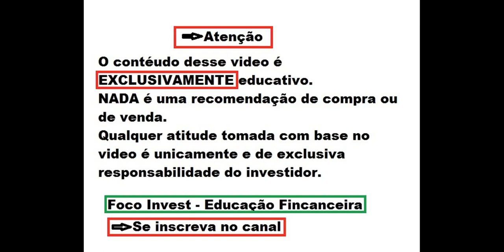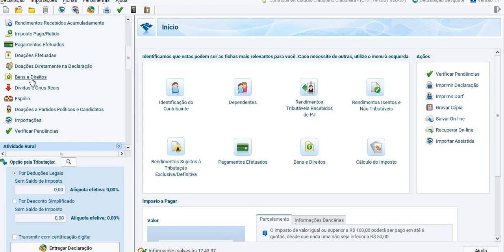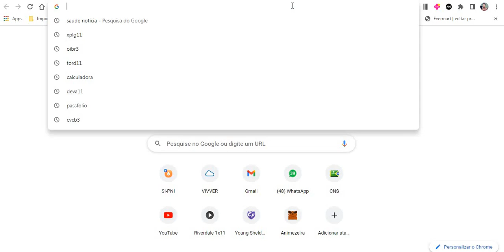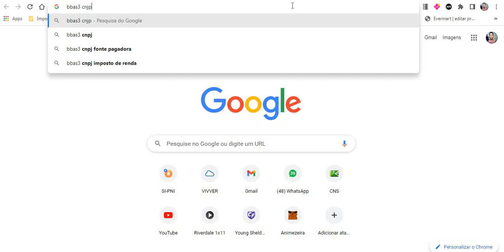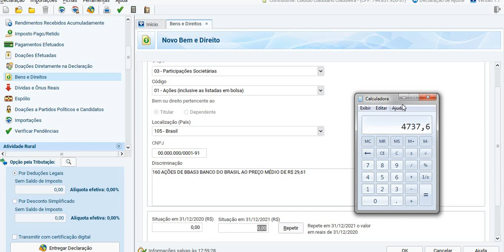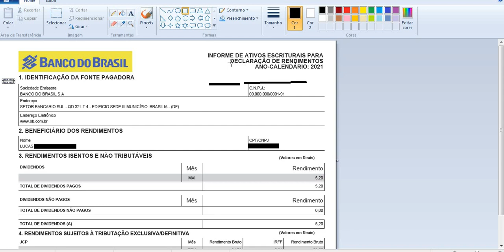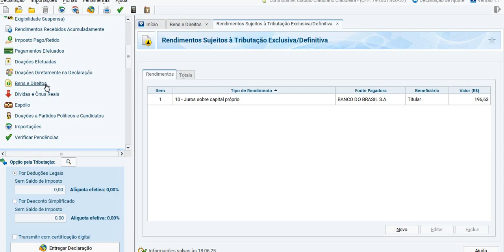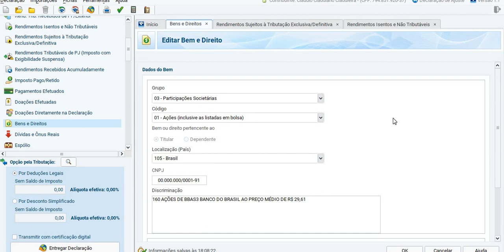COMO DECLARAR AÇÕES NO IMPOSTO DE RENDA 2022 COM AS ATUALIZAÇÕES FÁCIL ! DECLARAÇÃO DE IR l IRPF22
VOCÊ DEVE REPETIR ESTE PROCEDIMENTO COM TODAS AS SUAS AÇÕES OK ? DUVIDAS ? SÓ COMENTAR.
Quer saber mais me conte nos comentários.
Ficou duvidas ?
MELHORES LIVROS PARA INVESTIDORES
Clique nos links e compre com os melhores preços.
O INVESTIDOR INTELIGENTE – BENJAMIN GRAHAM
O MAIS IMPORTANTE PARA O INVESTIDOR – HOWARD MARKS
101 PERGUNTAS E RESPOSTA DO INVESTIDOR INICIANTE – SUNO (ESSE É BOM E BARATINHO)
O JEITO WARREN BUFFETT DE INVESTIR
FAÇA FORTUNA COM AÇÕES ANTES QUE SEJA TARDE (ESSE TAMBÉM É TOP)
GUIA SUNO DE DIVIDENDOS (TAMBÉM BARATINHO E BOM)
TRABALHE 4 HORAS POR SEMANA (ESSE É UM DOS MAIS CURIOSOS QUE JÁ LI)
PAI RICO PAI POBRE ATUALIZADO (ESSE NÃO PODE FALTAR, OTIMO PRESENTE PARA SEU FILHO)
DO MIL AO MILHÃO (DO PRIMO RICO, ACHEI QUE ERA RUIM, MAS É BOM E O MAIS BARATO QUE JÁ COMPREI)
O HOMEM MAIS RICO DA BABILONIA
SEGREDOS DA MENTE MILIONARIA
São muitos, mas investir é uma longa caminhada e para se tornar bom e multiplicar seu patrimônio, conhecimento é indispensável, recomendo ler pelo menos 2 livros ao ano, em 5 anos você estará com outra cabeça.